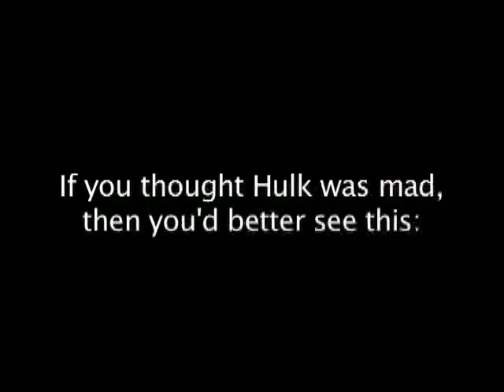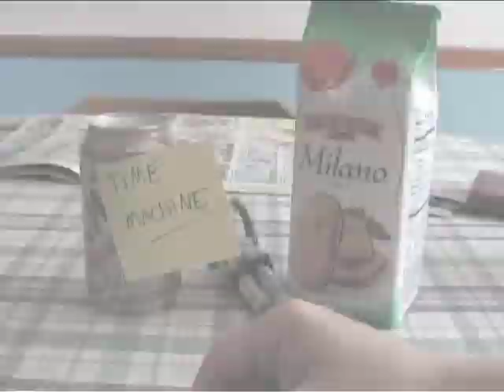Toast Reviews - Planet Hulk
The Avengers have made a big smash at the box office, but can Hulk make an entire planet bow to his green face?